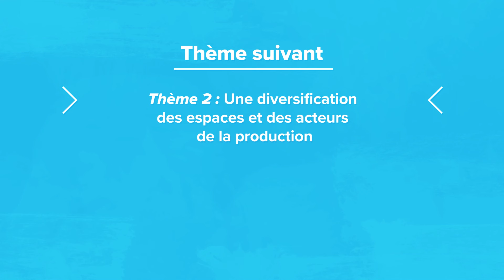La métropolisation : un processus mondial différencié (Géographie 1re Techno)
Cette vidéo bilan est en lien avec le thème 1 de Géographie de notre manuel d'Histoire-Géographie-EMC 1re Techno.

Course à la hauteur, gratte-ciel de plus en plus vertigineux, hauts lieux de l'innovation, de la performance, de la culture : les grandes métropoles mondiales commandent aujourd'hui l'organisation du monde. Elles connaissent sous l'effet de la mondialisation des transformations de grande ampleur. Elles sont aussi confrontées à des difficultés accentuées par les problèmes environnementaux majeurs du XXIe siècle.
Comment la mondialisation renforce-t-elle à la fois les métropoles et les inégalités, à toutes les échelles ?